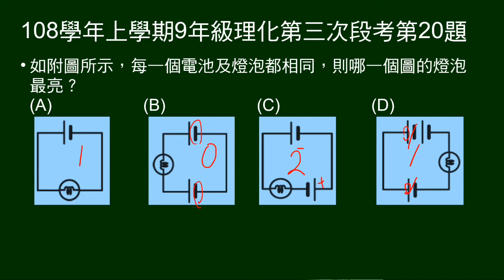108學年上9年級理化三段第20題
四個僅一燈泡電路，問哪個電路燈泡最亮。